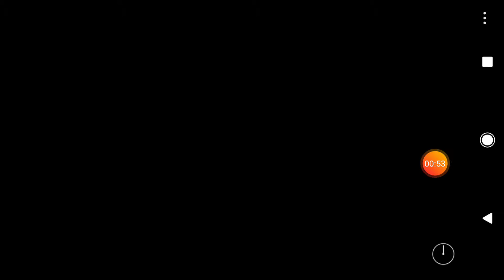Five Nights At Freddy's 2 ( night 3-4)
Doing good so far.